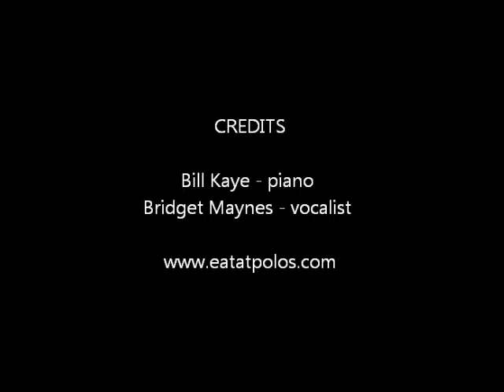"Bill Kaye Performing 2 GERSHWIN Favorites with Bridget Maynes"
"Bill Kaye Performing 2 GERSHWIN Favorites with Bridget Maynes" at NOSTALGI'A CANCIONE E VINO Italian Cuisine Restaurant in Glendale AZ. It's hard to believe, but I've been learning from Roger Bill Kaye since 1969! He's still amazing! The songs are: Our Love Is Here To Stay AND Someone To Watch Over Me!